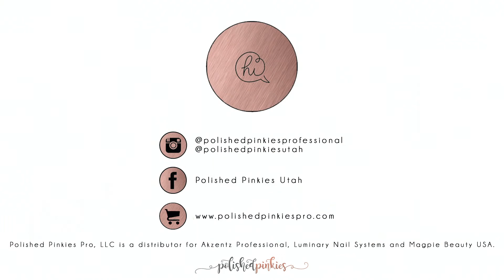Spooky Harvest Moon with Akzentz and Polished Pinkies Pro!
Lets get the spooky season started with this cute, scary harvest moon!

Products Used:

Luxio Moody
Luxio Destiny
Magpie Ombre Brush
Akzentz Gel Play Paint in Prussian Blue
Magpie Detailer Nail Art Brush
Akzentz Gel Play Paint in Black
Akzentz Gel Play Paint in White
Akzentz Gel Play Paint in Yellow
Akzentz Gel Play Paint in Orange
Akzentz Shine-On No Wipe Topcoat

Connect with the Polished Pinkies Pro team

Facebook.com/polishedpinkiespro
Facebook.com/magpiebeautyusa

Polished Pinkies Pro LLC is an authorized distributor of Akzentz Professional and Luminary Nail Systems products and is the Magpie Beauty USA distributor for North America.